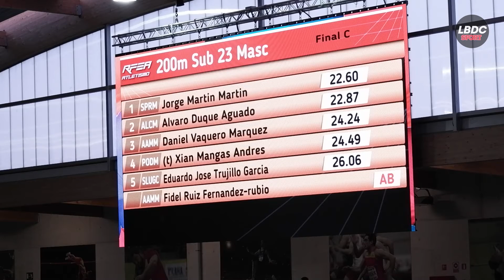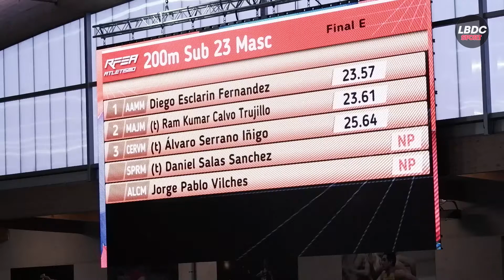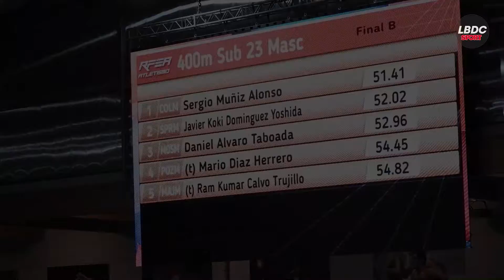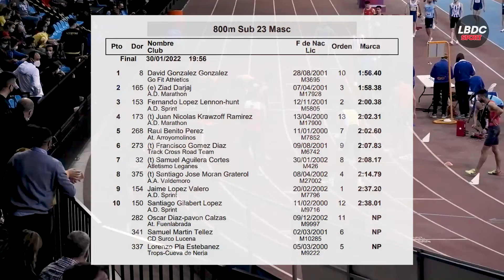200m + 400m + 800m Sub 23 Hombres - Cto Madrid Sub 23 (30/01/2022)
00:00 - 200m Sub23
07:57 - 400m Sub23
14:20 - 800m Sub23